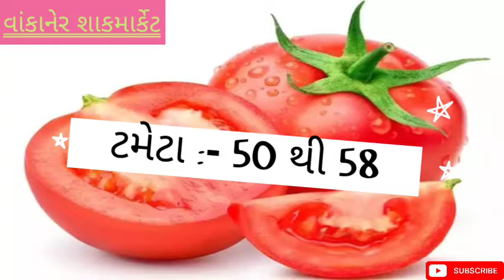today vankaner wholesale vegetable market price // 01-08-2024 // વાંકાનેર શાકમાર્કેટ ના ભાવ